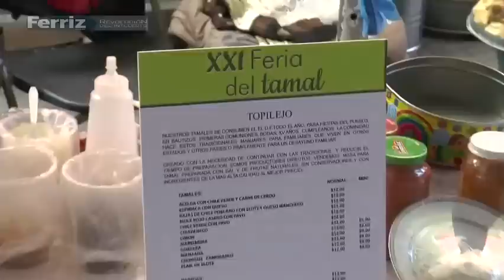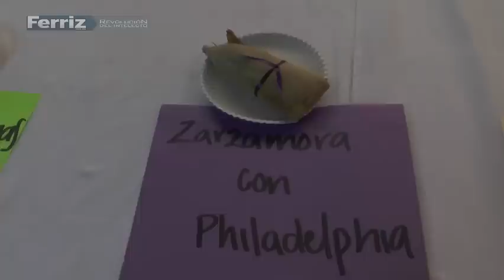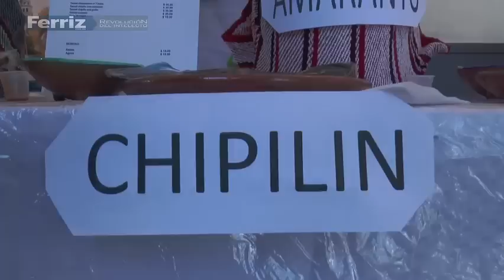Tamales, sabrosa tradición cultural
La diversidad  cultural de México se refleja también en su gastronomía y el tamal es un símbolo de nuestro país que se ha extendido a otras regiones de Latinoamérica.

Esta delicia hecha de maíz, envuelta en hoja de elote o plátano, goza de gran aceptación a nivel nacional e internacional y en la feria del tamal que se realiza en el Museo de las Culturas Populares de Coyoacán, se pueden encontrar de todos los sabores y tamaños.